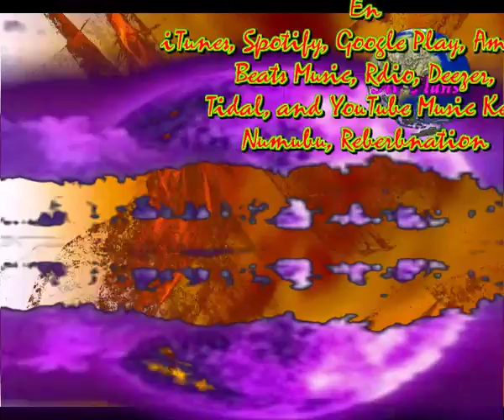Pequeños consejos (Cada dia una nueva composicion) Sir Flansi